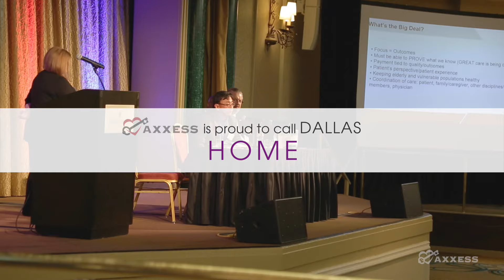Axxess | Dallas - A Stage for Meaningful Change